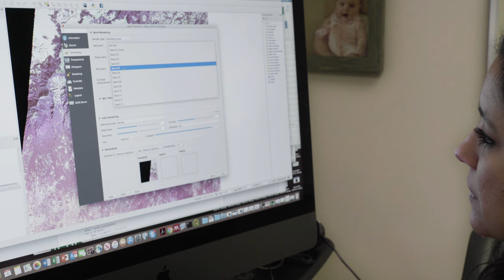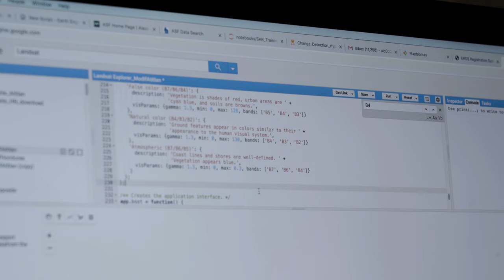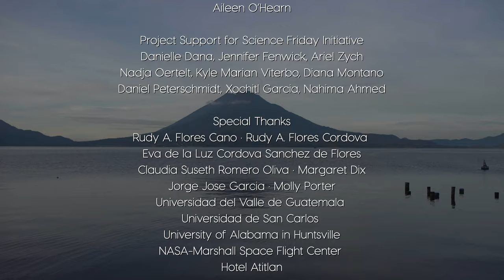Breakthrough: The Lake Sentinel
Growing up in rural Guatemala, Africa Flores-Anderson was used to seeing unregulated agricultural runoff and polluted waterways. She thought that all landscapes in her country were laden with contaminated waters. When she went to live in western Guatemala where the land is less farmed, she saw for the first time healthy rivers, lakes, and forests. It was the moment Flores-Anderson decided to dedicate her life and education to environmental sciences and sustainability. To help underserved communities like the one she grew up in, Flores-Anderson focused her studies on learning how to collect and interpret satellite data across huge landscapes and waterways.
“From space, I can see the forest and the condition of that forest, and I can see the river and the water quality of that river,” she says. “It completely revolutionized my world of the work I was doing.” Today, she works as an earth scientist and regional coordinator for the SERVIR (a collaborative NASA and USAID project), where she models environmental changes in regions without science infrastructure and resources. Her work helps decision-makers visualize fire, industrial, or disaster damage, predict future risks, and influence the allocation of development funds. In addition to this work, Flores-Anderson acquired funding to monitor the water quality of Guatemala’s Lake Atitlán, a source of drinking water, fishing, irrigation, and tourism. Lake Atitlán is known for its pristine waters, but Flores-Anderson has been monitoring recurring harmful algal blooms. Using her GIS skills, Flores-Anderson is mapping the levels of cyanobacteria in the lake over time and finding correlations with agricultural activity on the lake’s banks. With these advanced tools, she wants to identify the severity of the problem and pass insights on to local authorities to allow them to save Atitlán from the fate of the degraded landscapes of her youth.

Directed and Produced by Katie Garrett

Director of Photography -  Katie Garrett and Michelle Lotker

Edited by Erika Sutter and Katie Garrett

Animations by Luke Groskin

Satellite Data Provided by Africa Flores Anderson

Production Support Rudy Augusto Flores Cano

Series Producer Luke Groskin Landsat4, 5, 6, 7, and 8 Images Courtesy of the U.S. Geological Survey Copernicus Sentinel 1 and 2 Images Processed by the European Space Agency.

Additional Satellite Images by SeaWiFS Project, NASA/Goddard Space Flight Center, and ORBIMAGE Matthew R. Radcliff, James R. Irons, Cindy Starr, Rachel Kreutzinger NASA Earth Observatory image by Jesse Allen, Level 1 and Atmospheres Active Distribution System (LAADS)

Additional Photos and Video Provided by Shutterstock

Project Advisors for HHMI Tangled Bank Studios Richard Stone Aileen O’Hearn

Project Support for Science Friday Initiative Danielle Dana, Jennifer Fenwick, Ariel Zych Nadja Oertelt, Kyle Marian Viterbo, Diana Montano Daniel Peterschmidt, Xochitl Garcia, Nahima Ahmed

Special Thanks Rudy A. Flores Cano · Rudy A. Flores Cordova Eva de la Luz Cordova Sanchez de Flores Claudia Suseth Romero Oliva · Margaret Dix Jorge Jose Garcia · Molly Porter Universidad del Valle de Guatemala Universidad de San Carlos University of Alabama in Huntsville NASA-Marshall Space Flight Center